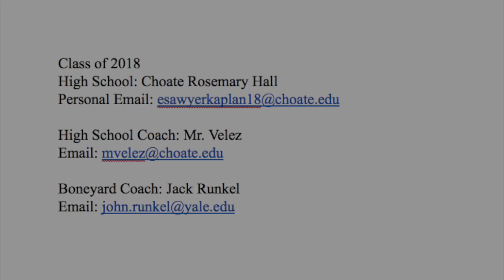Elliot Sawyer-Kaplan 2016 Fall Highlights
Class of 2018 at Choate Rosemary Hall